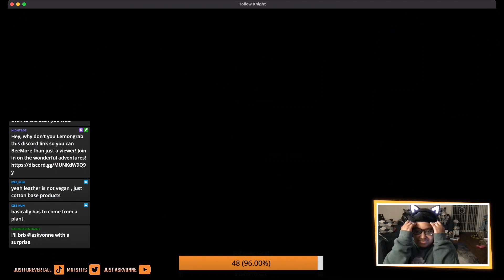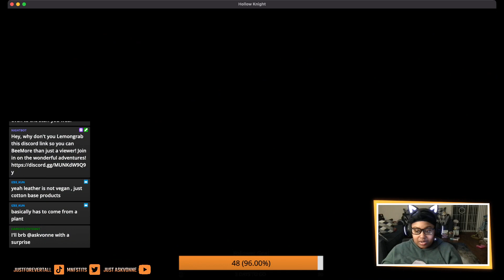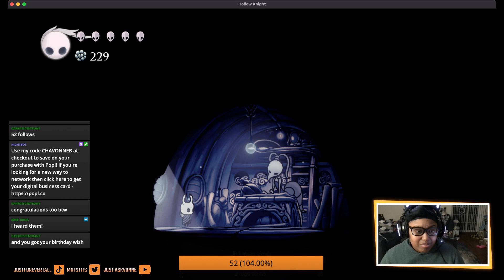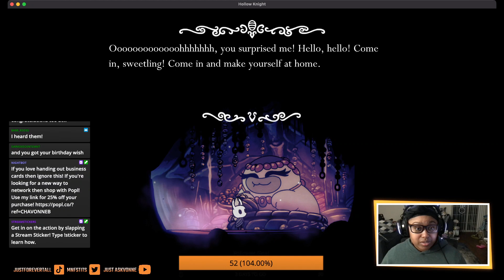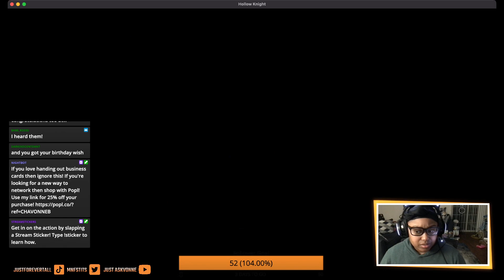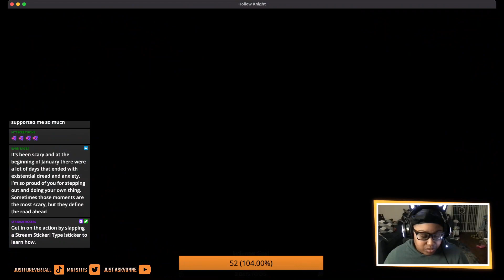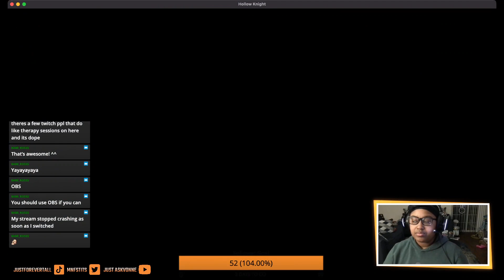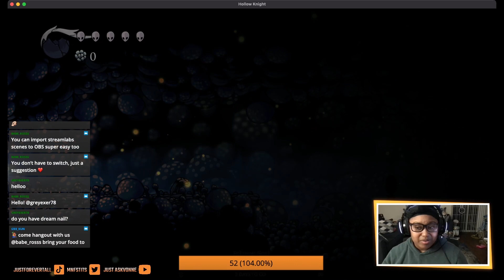Highlight: STILL FINDING MY WAY THROUGH HOLLOW KNIGHT PT. 7 !follow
Found the Hollownest Seal and now I'm trying to find my way out of Fungal Wastes so I can find a map, any map SOMEWHERE lol! AND I also hit my goal of 50 followers, it was the perfect way to end my night!

Thank you again to everyone thats been supporting my streaming journey thus far AND for sticking around with my awful gameplay lmaoo! I appreciate it so much and I love being a part of this community!